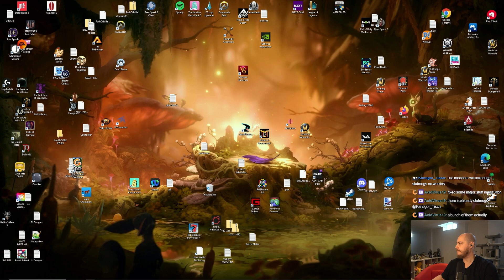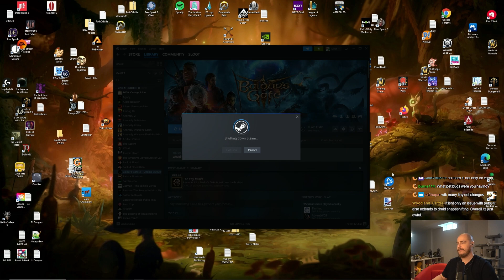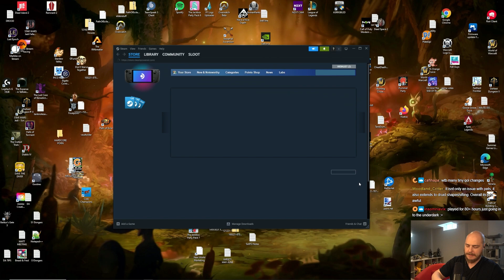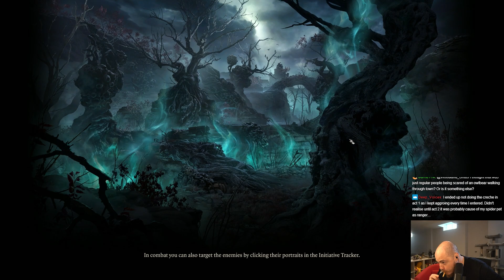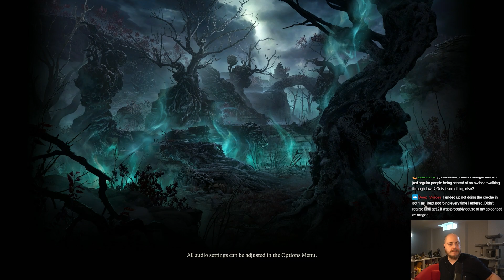Meeting The Locals - Baldur's Gate 3 Let's Play [Episode 237]